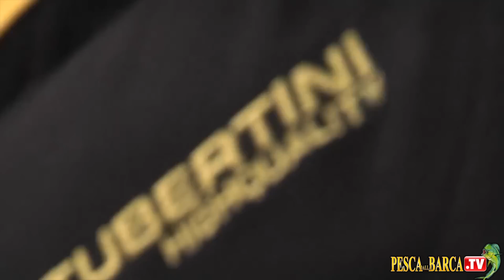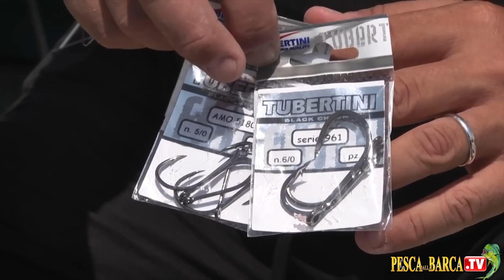Tecnica di PESCA A TRAINA AL DENTICE con esche vive HD| Trucchi M. Prezioso | Pesca Dalla Barca TV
Tecnica di PESCA A TRAINA AL DENTICE con esche vive. Video HD di pesca in mare con la tecnica della traina di fondo con esche vive con Michele Prezioso. 🐟 Migliore FLUOROCARBON 100% a prezzo basso 👉🏻 F1 Amato
🚀 I nostri NEGOZI ONLINE ufficiali multimarca sono e (visitali per andare alla scoperta delle migliori attrezzature da pesca a surf... e non solo!).

TOTANARE in offerta 👉🏻👉🏻👉🏻
TATAKI in offerta 👉🏻👉🏻👉🏻
STYLO in offerta 👉🏻👉🏻👉🏻

Servizi utili:
MERCHANDISING PESCADALLABARCA TV & PESCA TV:
🐟🐟🐟🐟🐟 Pesca Dalla Barca TV è la COMMUNITY di tutti gli appassionati di PESCA in mare DALLA BARCA. Fa parte del grande gruppo PESCA TV (registered) che è la ITALIAN FISHING COMMUNITY che ritrovi su